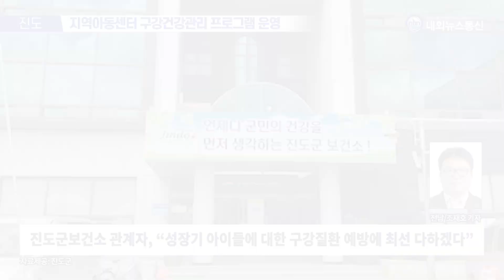진도군보건소, 지역아동센터 구강건강관리 프로그램 운영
전남 진도군보건소가 관내 지역아동센터를 이용하는 아동들의 충치예방을 위한 구강건강관리 서비스를 제공하고 있다.